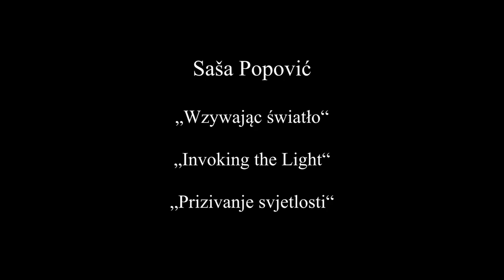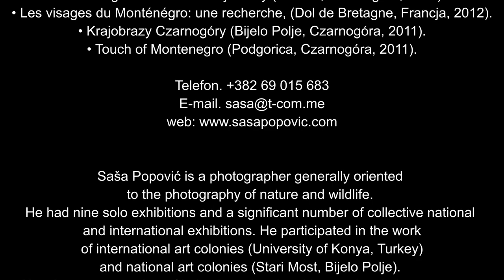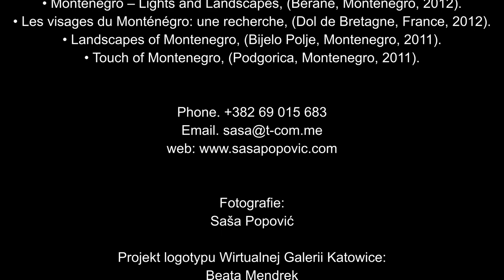SASA POPOVIC WZYWAJĄC ŚWIATŁO 2021